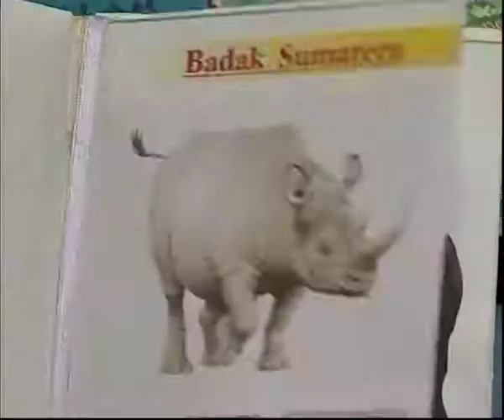Jalan Sesama | Season 03 - Jabrik Berbeda 3